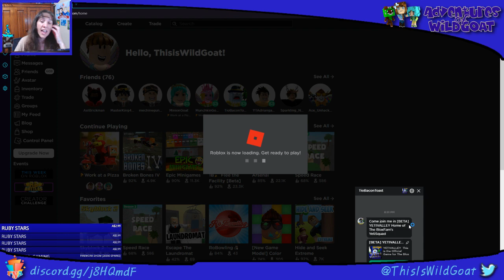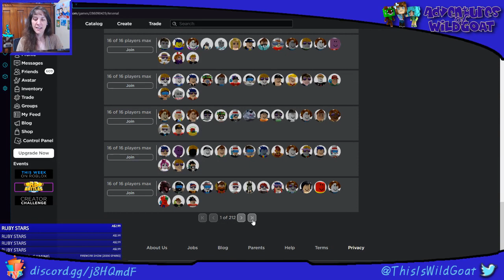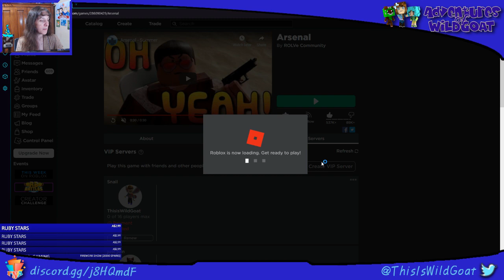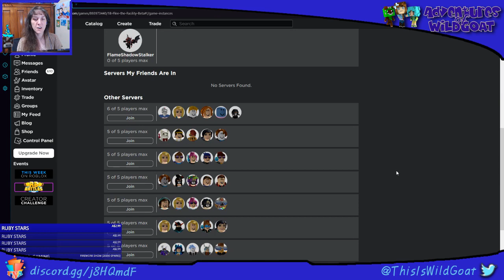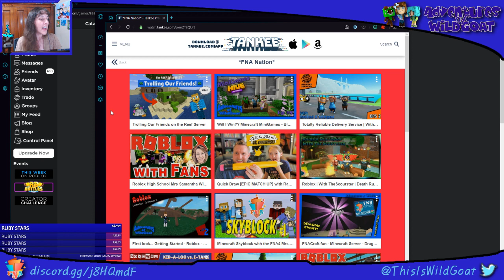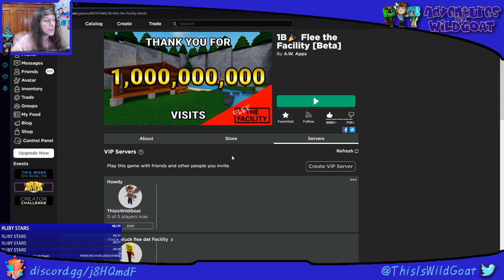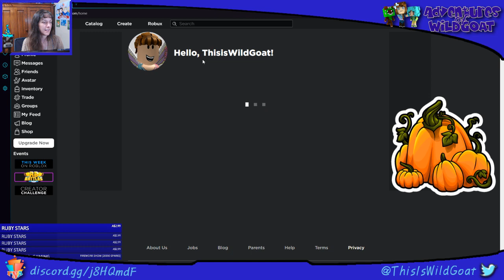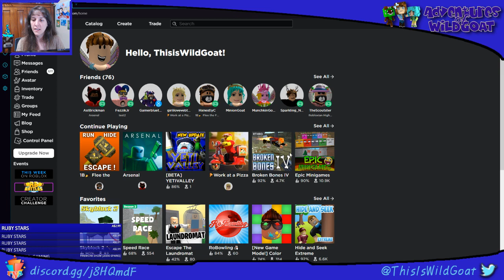Roblox Pizza Day - Live Stream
🤗 CONNECT 🤗

!love
!blue